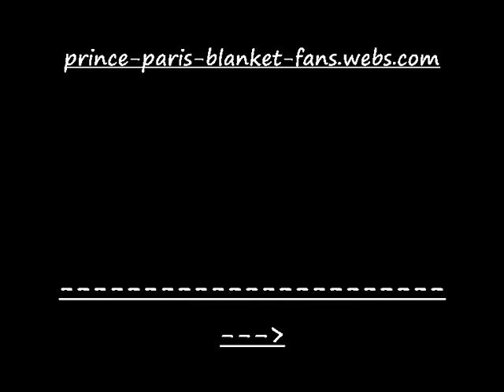Prince, Paris, Blanket and Omer site surrounding all the latest REALLY RARE PICS IN END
The site is still under construction but more things gets added every day ^__^

The site is about Prince, Paris, Blanket and Omer.